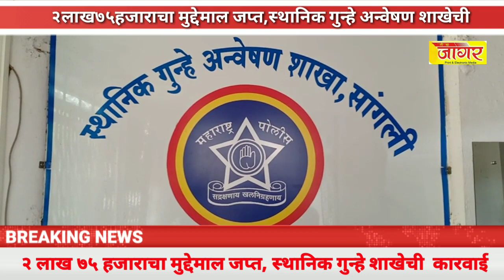२ लाख ७५ हजाराचा मुद्देमाल जप्त, स्थानिक गुन्हे अन्वेषण शाखेची कारवाई sharvari pawar director